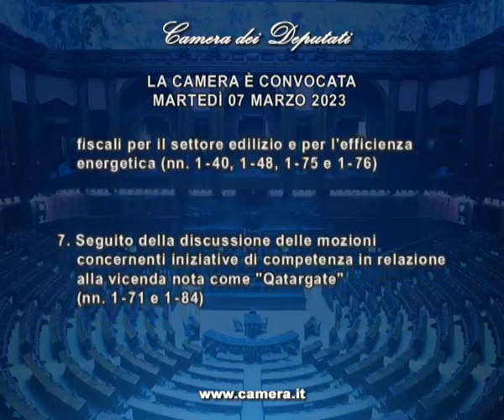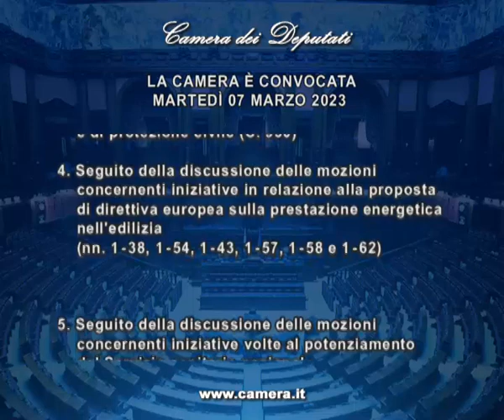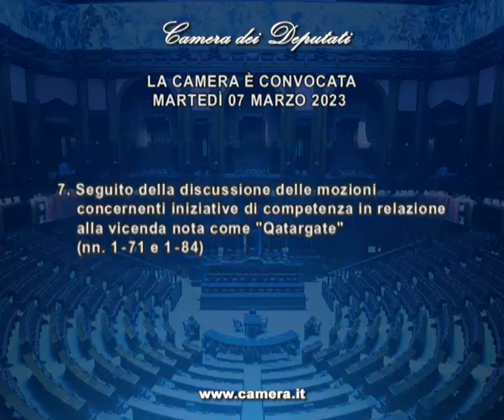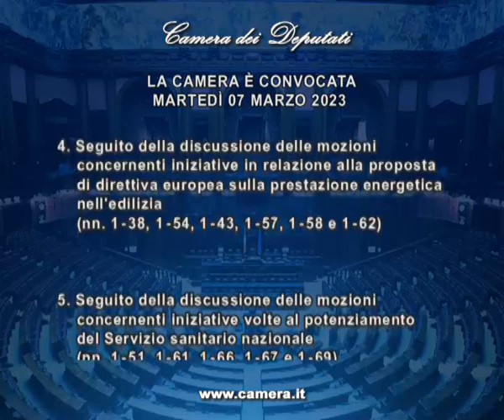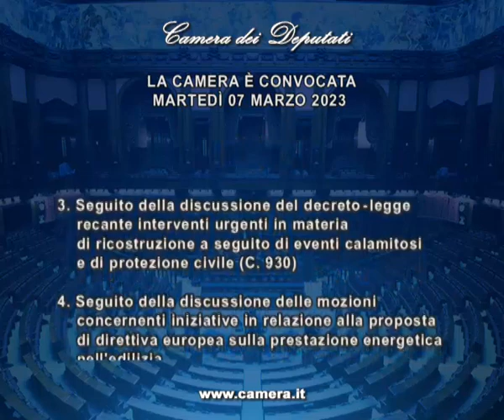Roma - Camera - 19^ Legislatura - 64^ seduta (07.03.23)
- Roma - AULA, Seduta 64 - Approvato decreto ricostruzione a seguito di eventi calamitosi
Nella sedua odierna la Camera ha approvato il disegno di legge di conversione del decreto 11 gennaio 2023, n. 3, recante interventi urgenti in materia di ricostruzione a seguito di eventi calamitosi e di protezione civile (Approvato dal Senato) (C. 930).

Alle ore 11 ha avuto luogo lo svolgimento di interrogazioni sui seguenti argomenti:
iniziative di competenza in merito alla vertenza riguardante il gruppo Gedi e misure di sostegno al settore dell'editoria, con particolare riferimento all’editoria locale (Forattini  - PD-IDP); iniziative di competenza volte al contrasto del fenomeno della criminalità cinese a Firenze e a Prato (Donzelli - FDI);  elementi e iniziative in relazione al corretto impiego degli addetti all'ufficio del processo (Calderone - FI-PPE); elementi e iniziative in merito al registro pubblico delle opposizioni al fine di implementarne l’efficacia (Loperfido - FDI);  iniziative di competenza in relazione al funzionamento nelle regioni del Sud del cosiddetto mercato di salvaguardia per i clienti finali, al fine di contenere il costo dell’energia (Scerra – M5S); iniziative normative di modifica delle disposizioni della legge quadro sull'attività venatoria introdotte con la legge di bilancio per il 2023 (Sergio Costa – M5S).

Per il Governo sono intervenuti il Sottosegretario di Stato alla Presidenza del Consiglio dei ministri Alberto Barachini, il Vice Ministro della Giustizia Francesco Paolo Sisto, la Sottosegretaria di Stato per le Imprese e il made in Italy Fausta Bergamotto e il Sottosegretario di Stato per l'Ambiente e la sicurezza energetica Claudio Barbaro.

Alle ore 13 il Ministro dell’Interno Matteo Piantedosi ha svolto una informativa urgente del Governo sulla tragica vicenda del naufragio di una imbarcazione carica di migranti al largo delle coste di Steccato di Cutro. E' seguito un dibattito al quale ha partecipato un oratore per gruppo.
Altri link
 (07.03.23)